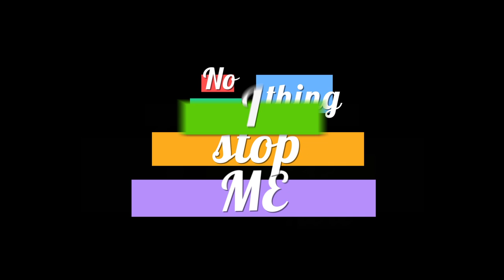Ky Baldwin - Just Dance (Lyric Video) [HD]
Official Lyric Video to Ky's 1st single of his upcoming EP 'Dare to Believe'

Exclusive Merch, experiences and Behind the Scenes available at PledgeMusic.